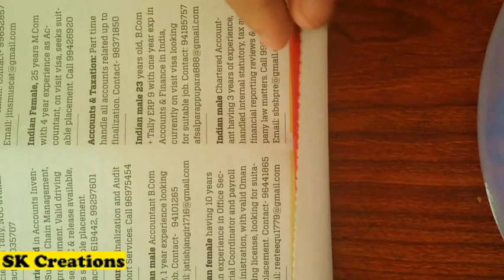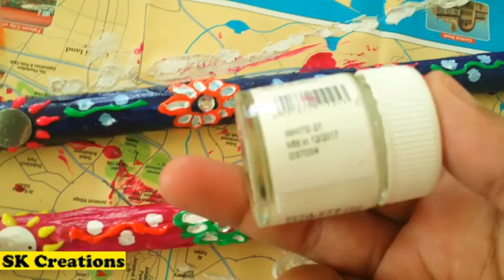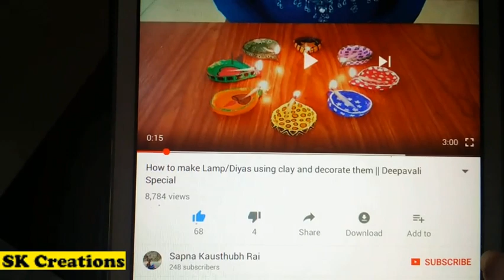dandiyasticks DIY || How to make dandiya sticks using newspaper || Dandiya from waste materials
DIY || How to make dandiya sticks using newspaper || Dandiya from waste materials

Materials Required
1. Newspaper
2. Hobby ideas acrylic colours
3. fevicol
4. decorative beads
5. wool
6. chalkpowder
7. 3D neon liners